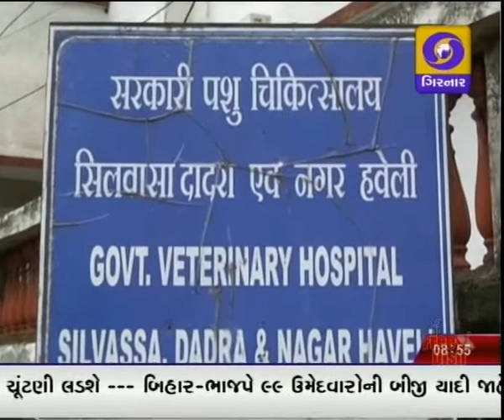LATEST GUJARATI NEWS ON DD GIRNAR 8.45 AM 20-09-2015